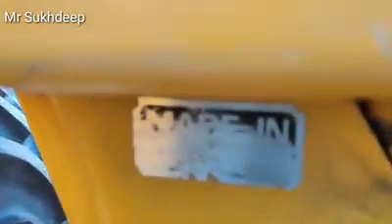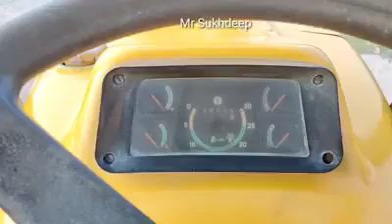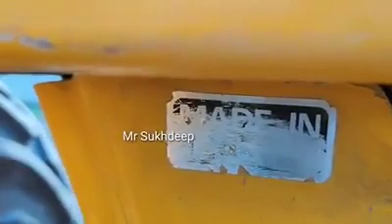purana ਖੱਟਾ ਫੋਰਡ 6600 made in England